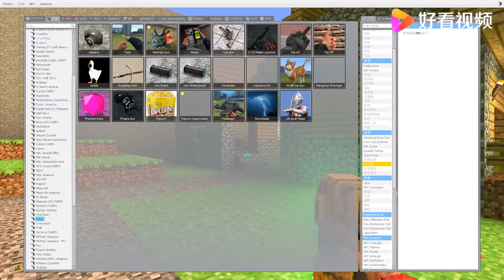迪迦奥特曼在家里睡觉，怎么进来那么多老鼠啊？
迪迦奥特曼在家里睡觉，怎么进来那么多老鼠啊？,本视频由小坤电竞原创提供,3023次播放,好看视频是由百度团队打造的集内涵和颜值于一身的专业短视频聚合平台